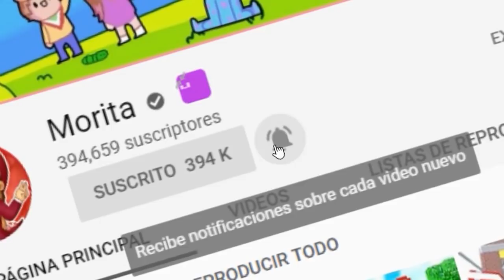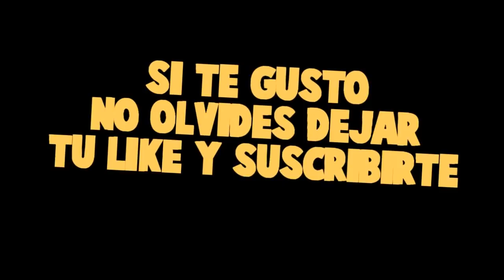¡CITA ROMANTICA CON TIMO! 😍 - UN AMOR DE COLEGIO 😍